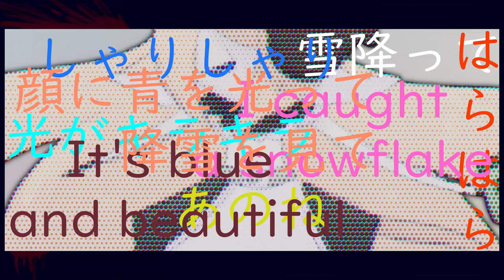【Namine Ritsu】Chekov's Cat【UTAU Original】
A nonsense song about a cat and a gun.

VBs used Namine Ritsu KIRE